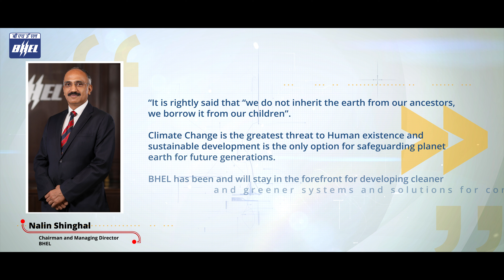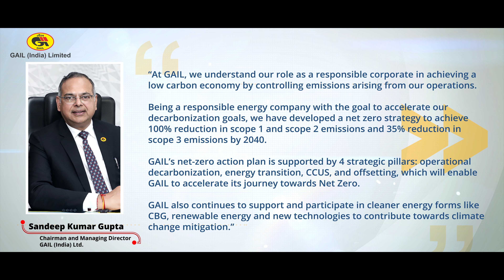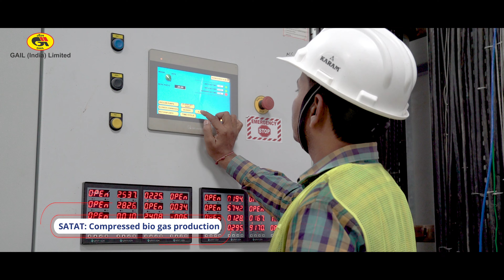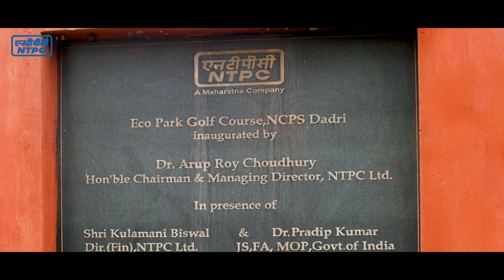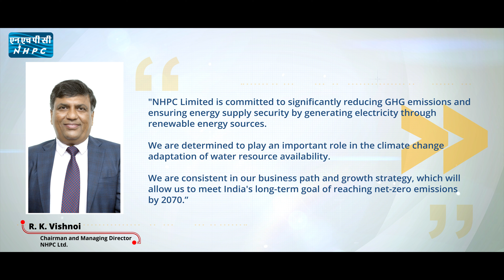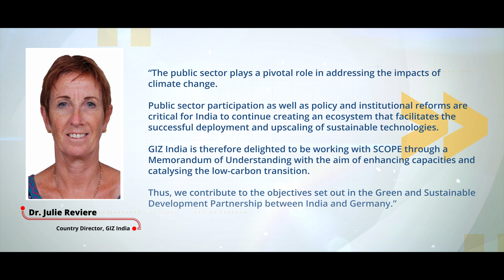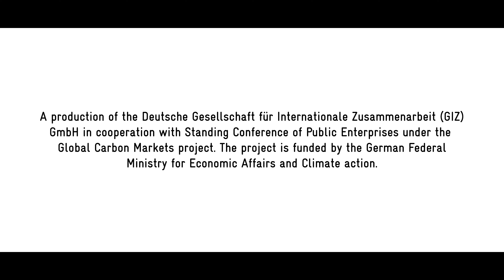GIZ & SCOPE II Corporate Video